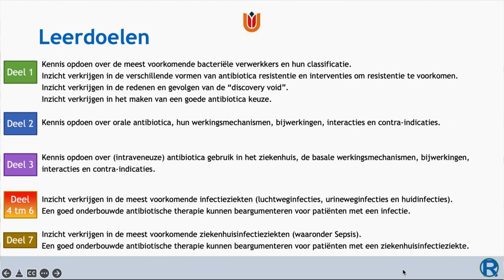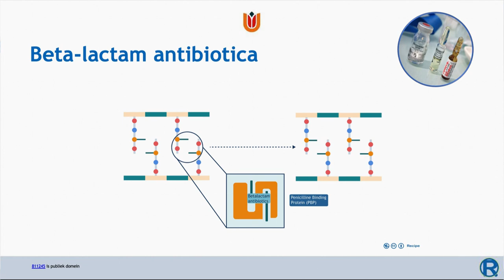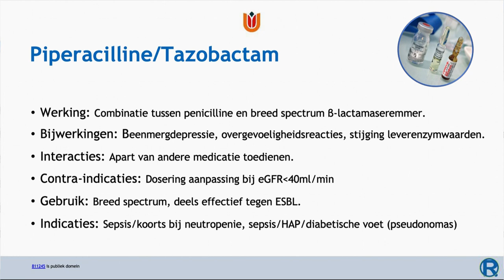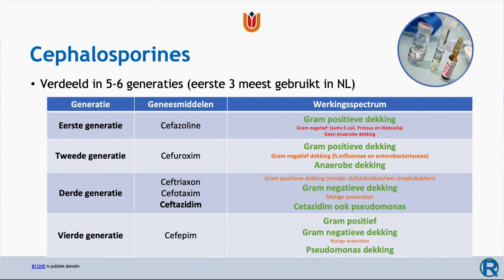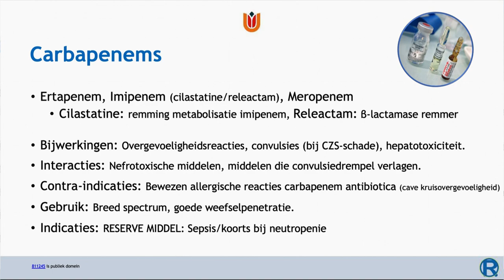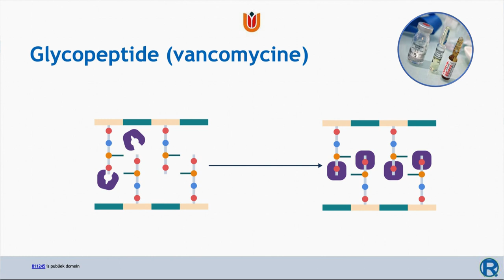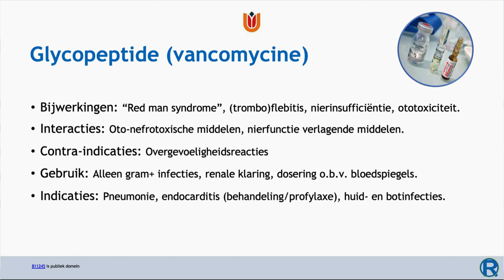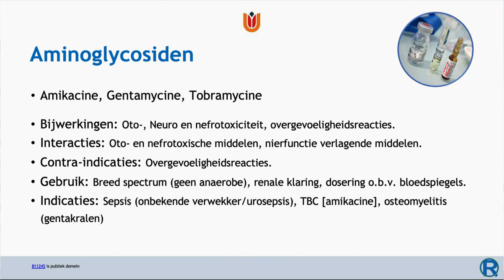Antibiotica deel 3 - Intraveneuze Antibiotica